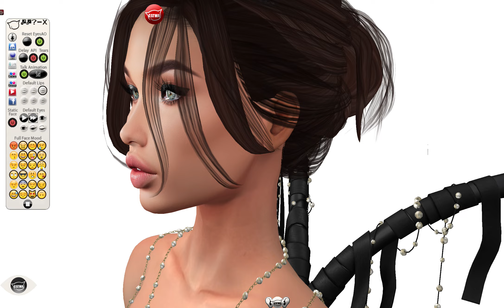CATWA Bento Head Kathy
Credits:
Kathy Bento Head and rigged eyes
Itgirls Ash Skin summer tone
Mai bilavio upper lashes
.euphoric eyeliner and eyes applier
CATWA Sandy Mesh Hair
Insol hairbase applier
Blueberry outfit